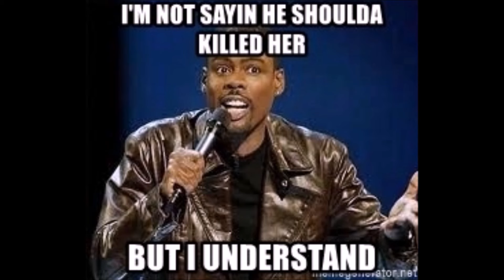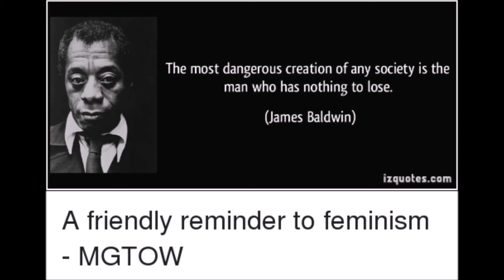HMT 376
He said INCOMING!!!
Search "Tulsa Man Testifies In Murder Trial, Claims He Accidentally Shot His Wife."